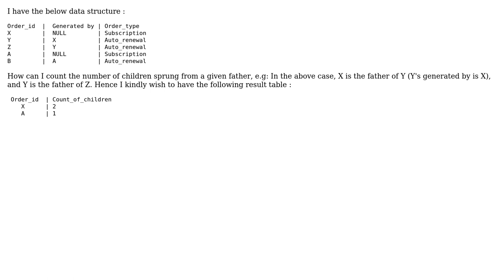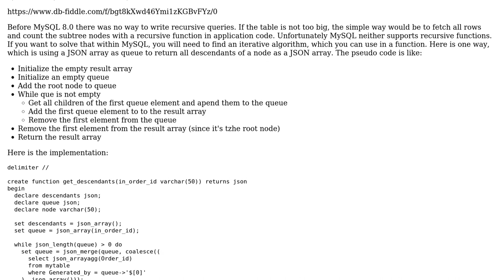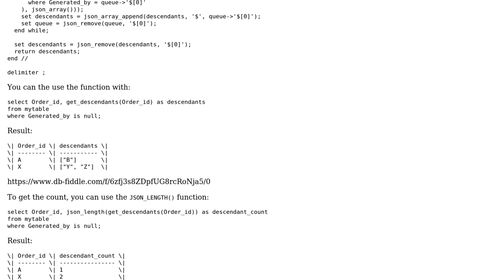Recursive query on same table MySQL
With thanks & praise to God, and with thanks to the many people who have made this project possible! | Content (except music & images) licensed under CC BY-SA | Music | Images & others | With thanks to user Paul Spiegel user APIS and the Stack Exchange Network Trademarks are property of their respective owners. You are responsible for your own actions.